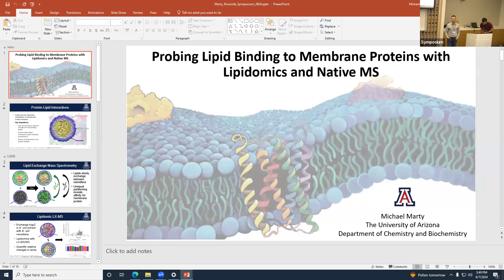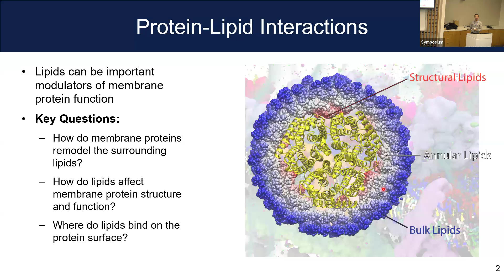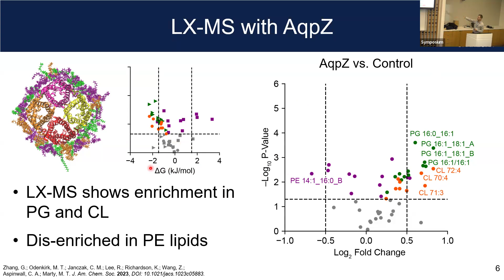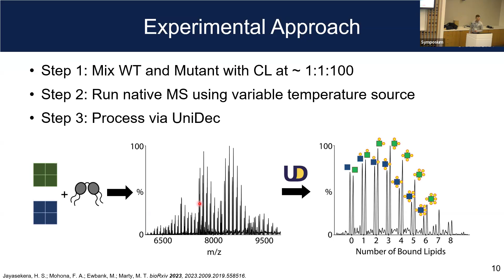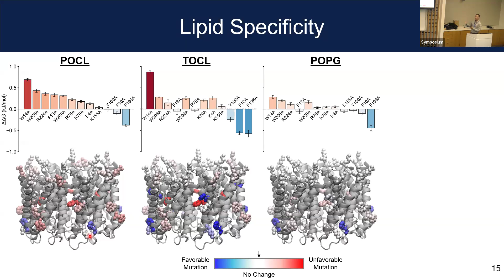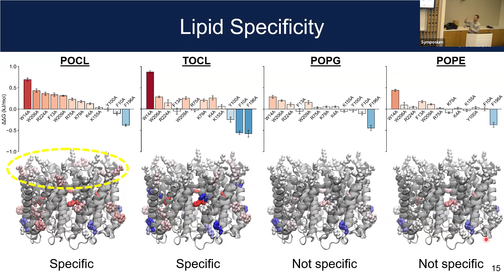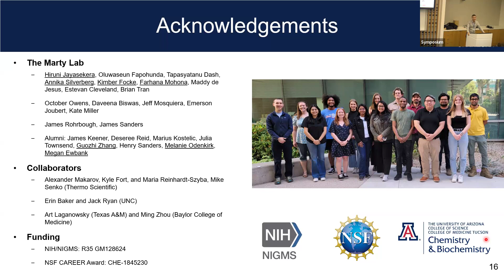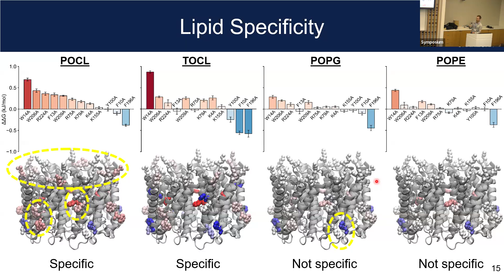UCR MS Symposium: Probing Lipid Binding to Membrane Proteins (Michael Marty)